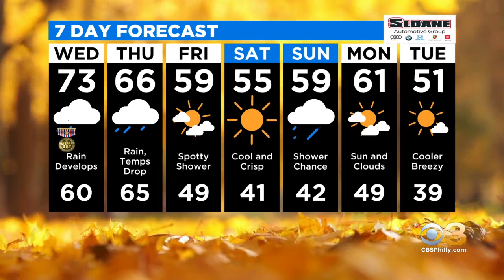Philadelphia Weather: Tracking Rain Wednesday And Thursday